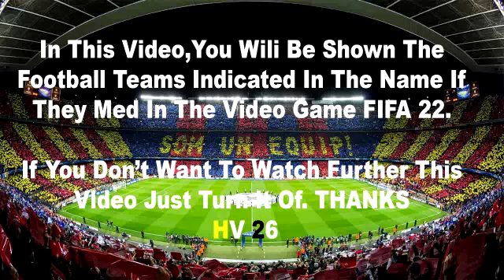Osasuna vs Cadiz 2-0 Resumen | Laliga Santander 2022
2022 osasuna vs cadiz
tv osasuna vs cadiz
online osasuna vs cadiz